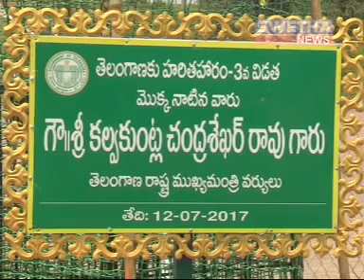ముఖ్యమంత్రి నాటిన మొక్కను గుర్తుతెలియని వ్యక్తులు నాశనం చేశారని పోలీసులకు ఫిర్యాదు - 16-09-17